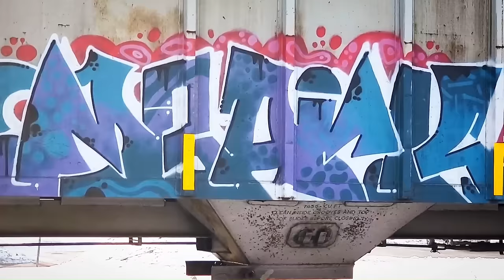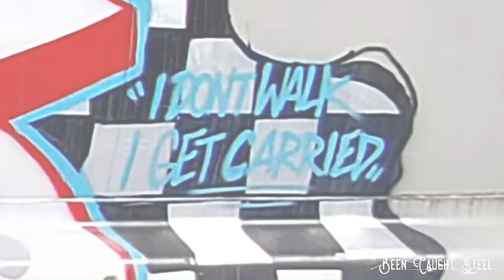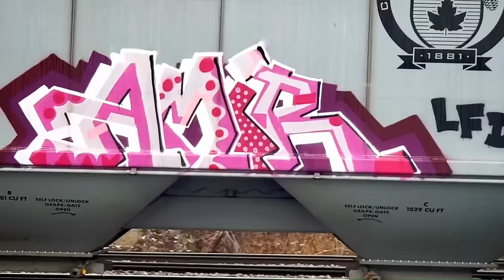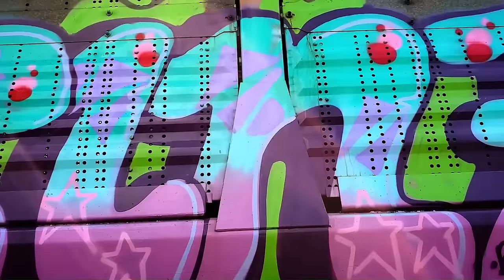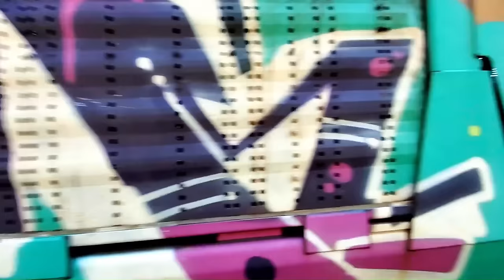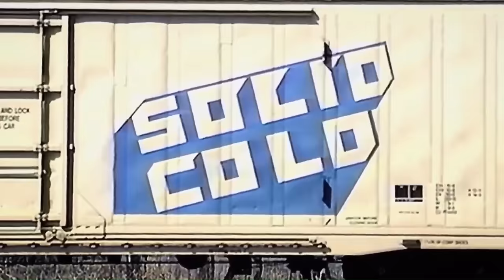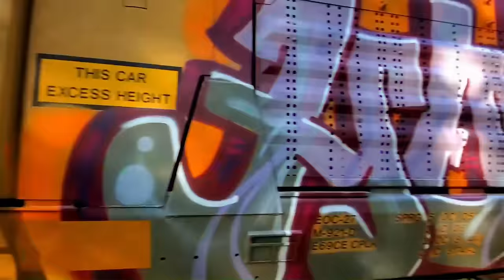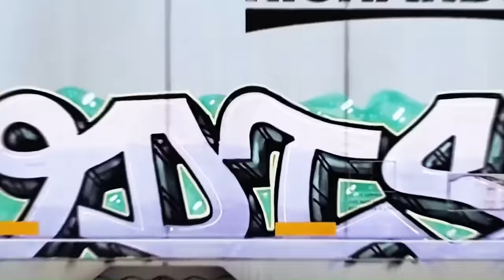BEEN CAUGHT STEEL : 2022 FREIGHT GRAFFITI BENCH SUPEREDIT (1080p)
I'm lazy about assembling this proper-style, but wanted to post it up for any and all that can and want to watch it. This is just the edits I made this past year for my account @been_caught_steel on Instagram all smooshed together from Winter to Winter 2022...only video, no flicks. There's over a few hundred pieces, panels, E2Es and whole cars in this at goin on 2 1/2 hours long and a soundtrack that will probably not allow this to stay up...All footage shot in MSP, MN and MILW & WI by BiZ for BEEN CAUGHT STEEL.